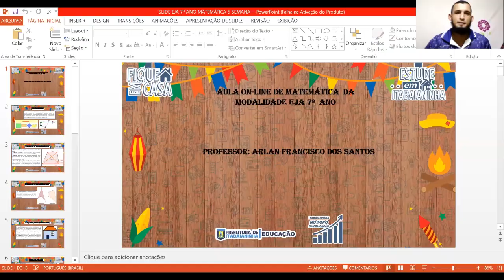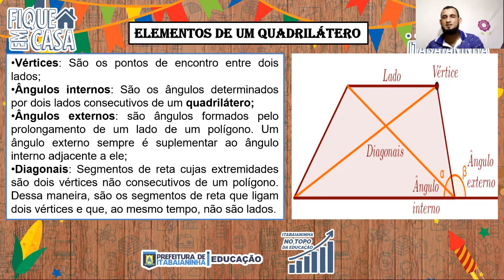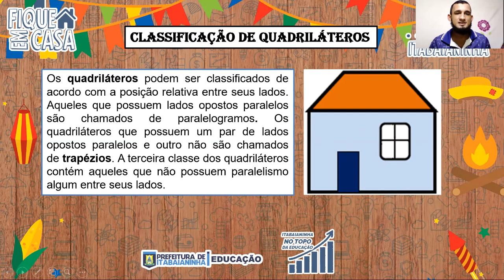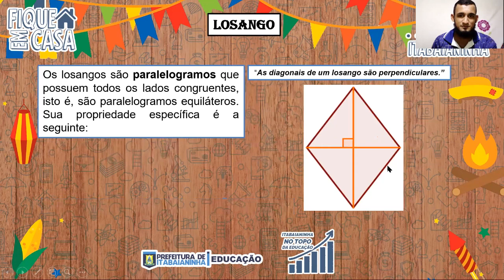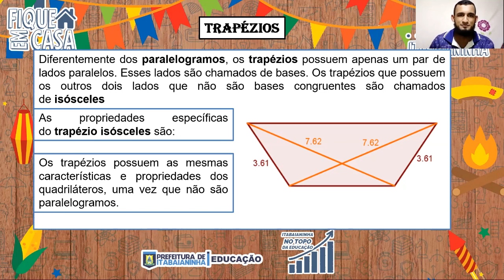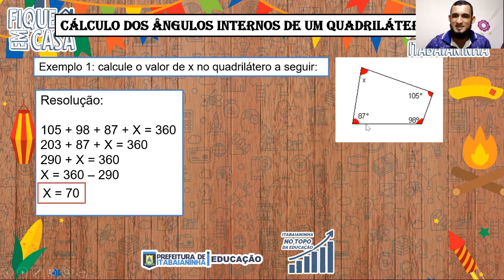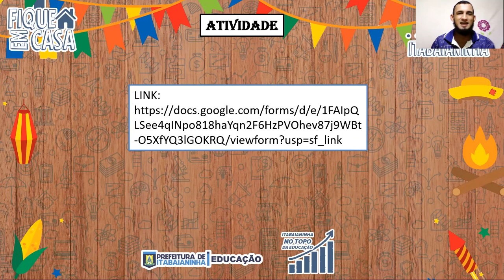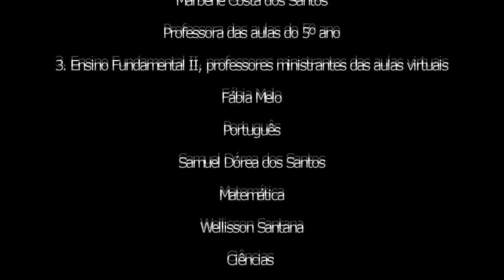EJA/ 7º ANO - 22/06/20 - MATEMÁTICA